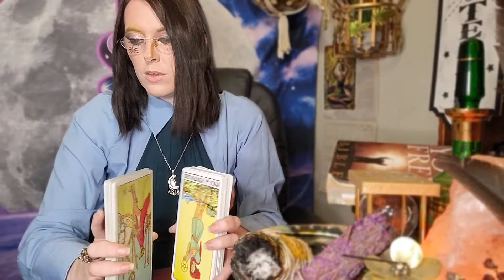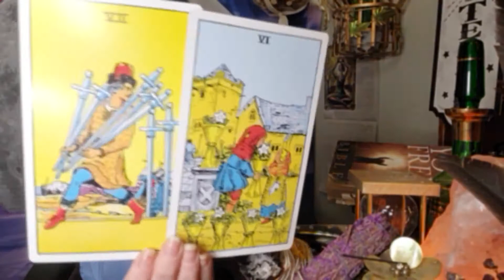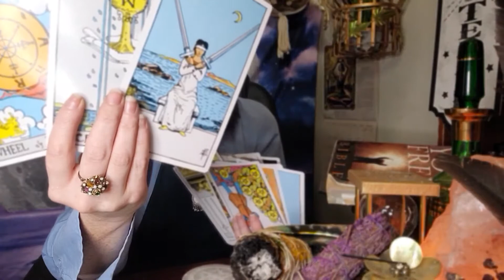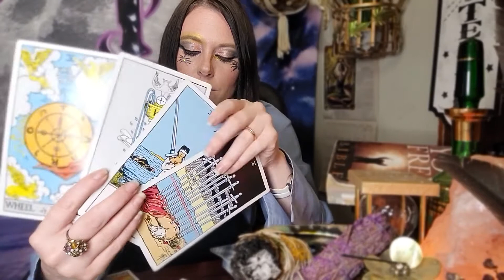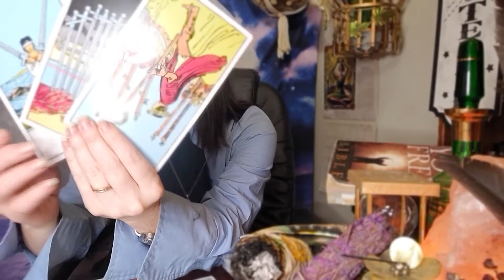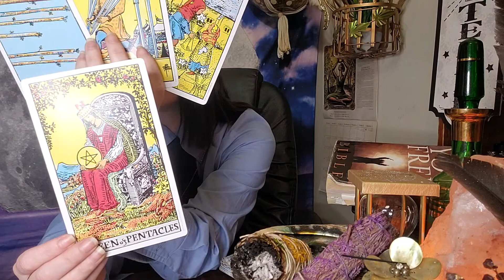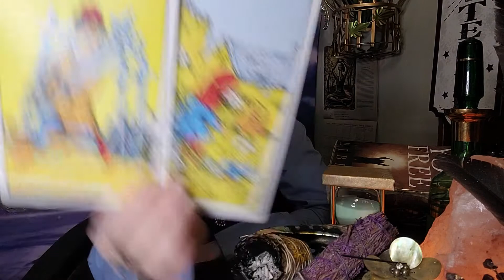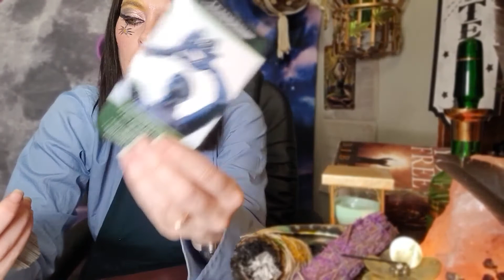ARIES: ♈ "Can You Hear Me Now?" 🎉 | SEPTEMBER 13 2022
Aries, September 13, 2022, is a day of courage and self-mastery. The Sun is in Libra, your sign of partnership, so you're feeling more connected to others than usual. The Moon is in Leo, which is helping you to tap into your inner strength and assert yourself. This is a great day to face your fears and to overcome challenges.

The Strength tarot card is a symbol of courage, willpower, and self-control. It is a reminder that we all have the strength to overcome our challenges if we only believe in ourselves. If you're feeling weak or discouraged, this is a great day to draw on the energy of The Strength to help you find your inner strength.

Remember, everything happens for a reason. If you are new here, welcome!